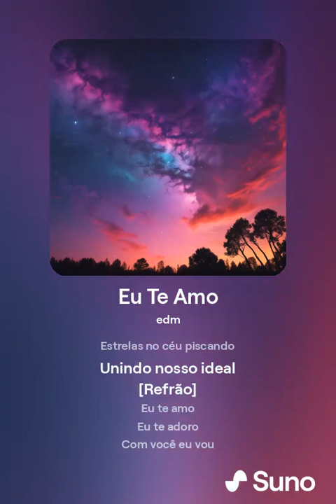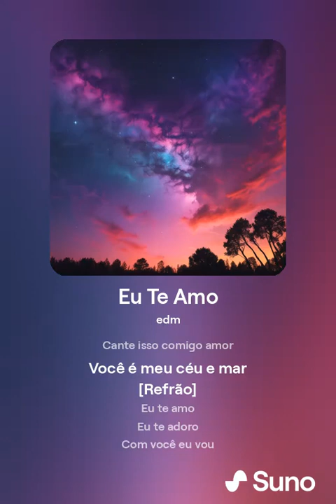Eu Te Amo✓(Portuguese music)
[Verso]
Eu te amo hoje mais que ontem
Coração explode por você
Sorrisos sem razão
Abraços sem fim

[Verso 2]
Noites longas só pensando
Em você e o que é real
Estrelas no céu piscando
Unindo nosso ideal

[Refrão]
Eu te amo
Eu te adoro
Com você eu vou

[Verso 3]
Seu olhar me faz sonhar
Tudo que eu sempre quis
Caminhando de mãos dadas
No parque somos felizes

[Ponte]
Nada vai nos separar
Juntos vamos sempre estar
Cante isso comigo amor
Você é meu céu e mar

[Refrão]
Eu te amo
Eu te adoro
Até o fim